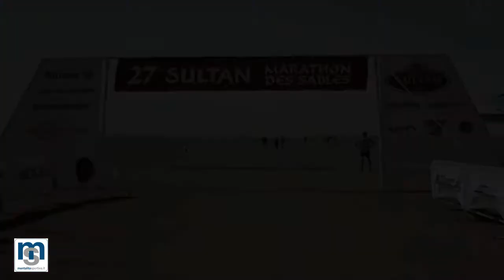Marathon des Sables arrivo 2^ tappa TEAM4RUN.avi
L'arrivo del TEAM4RUN alla seconda tappa della Marathon des Sables.
mentalitasportiva.it segue l'avventura del Team italiano alla più ardua maratona del mondo.